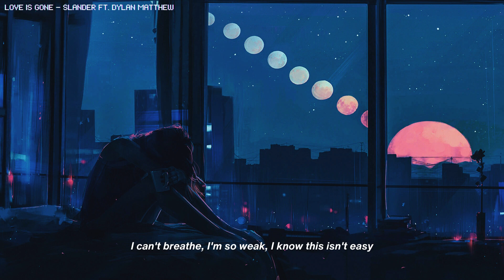Love is Gone - SLANDER ft. Dylan Matthew (Lyrics) Acoustic Version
'Don't go tonight. Stay here one more time, remind me what it's like." 🖤

I'll upload the official version maybe soon xd but I hope ya'll enjoy this one! Or sob in the corner idk it's so good ya'll. 🥲